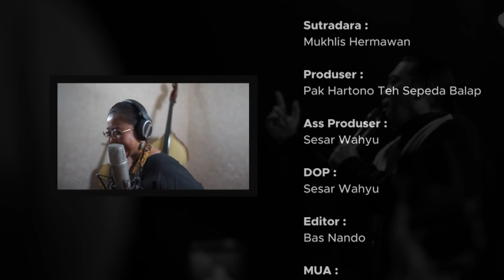Lagu Paling mrinding Untuk DIDI KEMPOT / NDANKU KEMPOT - Seniman Solo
NDANKU KEMPOT  - SENIMAN SOLO UNTUK SANG MAESTRO
Cipt. Whawin Lawra
Artist : DIDI KEMPOT WHAWIN LAWRA / ENDAH LARAS / SRUTI RESPATI / ANJAS GITARANI / SANDY YUDHA PERMANA / MAMANK TSE / TERRA SUDIRO / TEH SEPEDA BALAP